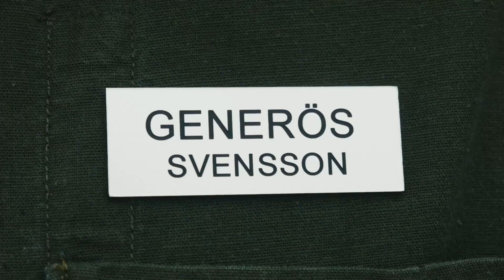Agnes Hustler - NORRLAND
Credits

Adeline Lindmark
Annastina Törnlund
Désirée Hietalaa
Ellinor Hietalaa
Ellen Amnell
Elsa Berhan
Molly Miranda
Lina Börlin
Emmie Asplund Eriksson
Jenny Schinkler
Amanda Lundqvist
Nathalie Johansson Persson
Lisa Brun
Elin Lindholm
Chloé Kunda
Alba Rask

Hogir Hirori
Egerup Produktion
Reklamcentra
Niclas Sandberg @ Jens Productions
Claes @ Look Luleå
Gloss International Make-up Artists
Abisko Guest House
Björkliden Fjällby